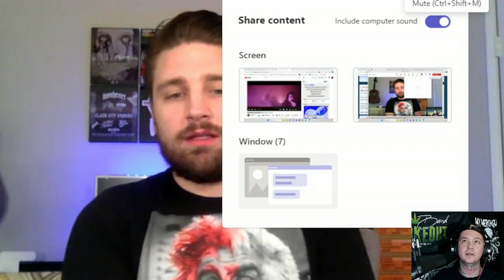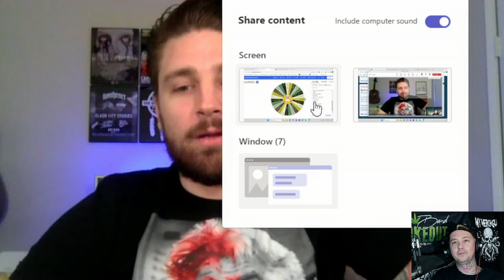The Dreamer Agency Interview ! We Talk Signing Bands / Spotify Playlists / Wrestling & Much More !